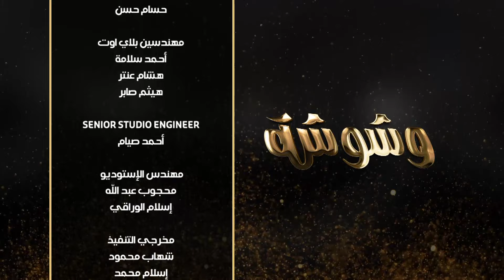وشوشة - الخميس 27 أكتوبر 2022 - لقاء خاص للفنان القدير رشوان توفيق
وشوشة -  الخميس 20 أكتوبر 2022 - الحلقة الكاملة
يستضيف أحمد الهواري ويمنى في حلقة اليوم الفنان القدير رشوان توفيق
وشوشة
برنامج وشوشة يقدمه أحمد الهواري ويمنى، وهو برنامج ترفيهي فني يناقش أخبار الفن يستضيف نجوم الفن والغناء والمسرح، البرنامج يقدم وجبة فنية  متكاملة أسبوعيًا من أخبار وتقارير ولقاءات مع نجوم الفن بمختلف مجالاته.
برنامج وشوشة يذاع على شاشة النهار تردد 11785 رأسي .. البرنامج يذاع أسبوعيًا يوم الخميس الساعة 10:30 مساءً.